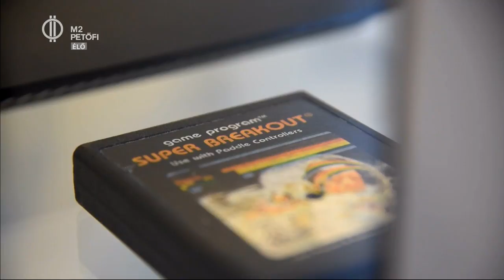Gamerparadicsom Pécsett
Super Mario, Sonic,  Prince of  Persia játékok, melyeket szinte mindenki ismer, legalábbis hallott róluk. Az elmúlt négy évtized legnépszerűbb konzolos és pc-s játékait egy helyre gyűjtötték össze - sőt a pécsi kiállításon ki is próbálhatjuk ezeket! Konzolokat a kézbe! ;)